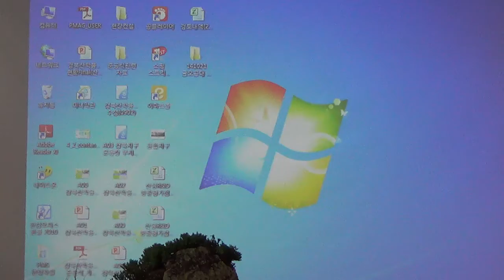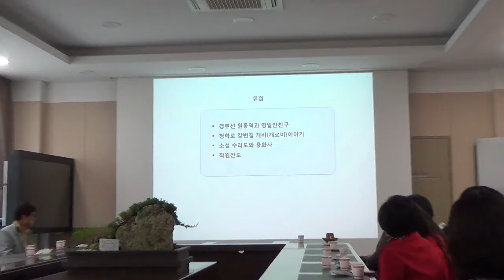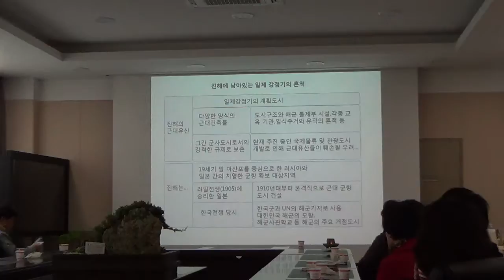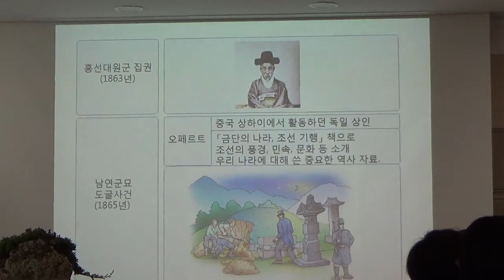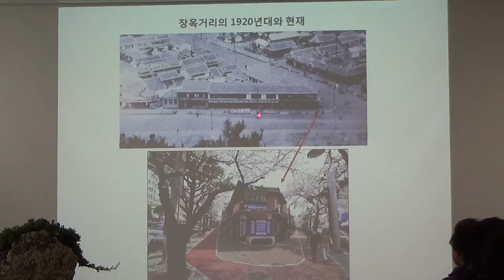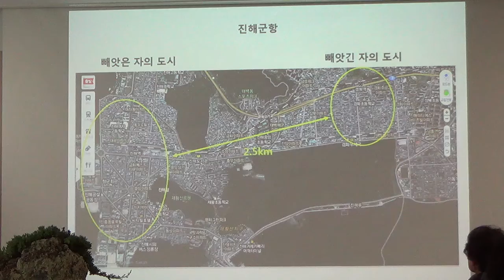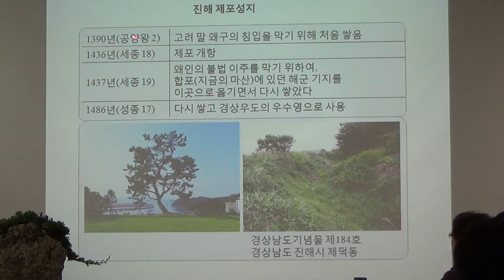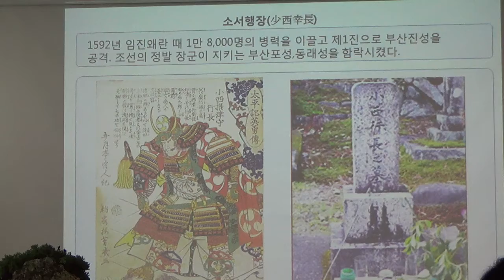[한국유통신문.com] 권수근 박사 낙동강 종주길 특강(1)